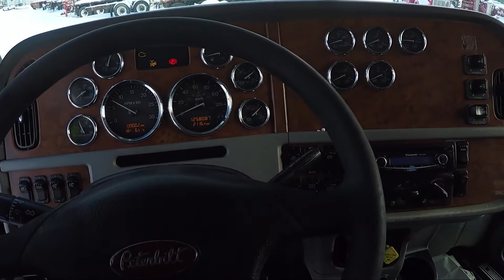2006 PETERBILT 379 For Sale